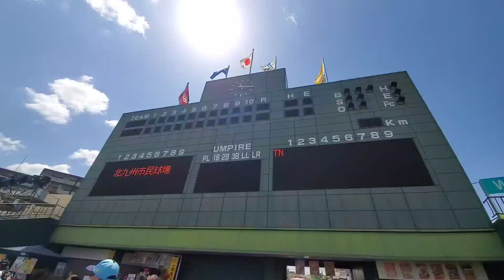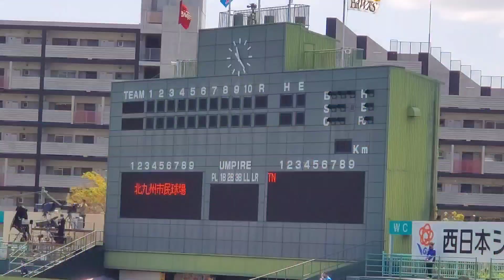入場！ 自身4年ぶり北九州市民球場に入場してみると、こんな感じ。 福岡ｿﾌﾄﾊﾞﾝｸﾎｰｸｽ主催試合 20220416@北九州市民球場･ﾗｲﾄ外野